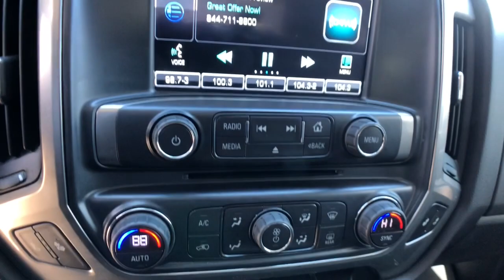2016 Chevrolet Silverado 1500 Clarkston, Waterford, Lake Orion, Grand Blanc, Highland, MI BP4759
Black Used 2016 Chevrolet Silverado 1500 LT available in Clarkston, Michigan at Bowman Auto Center. Servicing the Waterford, Lake Orion, Grand Blanc, Highland, MI area.

2016 CHEVROLET SILVERADO 1500 LT**One Owner Clean Carfax**4WD**Back-Up Camera**Bluetooth**Front Heated Seating**Automatic Temperature Control, Push Start, Satellite Radio, Radio Wheel Control, Auto Headlights, Keyless Entry, Zone Temp-DualbrbrAt Bowman Auto Group we are with you every mile and are proud to offer Transparent Pricing! Proudly serving: Oakland County, Clarkston, Bloomfield Hills, Flint, Waterford, Holly, Whitelake, Lake Orion and Detroit. Reviews:br  * Quick acceleration and strong towing and hauling ability, thanks to available V8 engines; front seats are comfortable for long drives; cabin is pleasingly quiet at highway speeds. Source: Edmundsbr  * Powerful, fuel-efficient engines; many available configurations; well-built, comfortable interior; quiet highway ride. Source: Edmunds
All Star Edition,Preferred Equipment Group 1LT,Trailering Package,6 Speaker Audio System,6 Speakers,AM/FM radio: SiriusXM,CD player,HD Radio,MP3 decoder,Premium audio system: Chevrolet MyLink,Radio data system,Radio: AM/FM 8 Diagonal Color Touch Screen,Single Slot CD/MP3 Player,SiriusXM Satellite Radio,Steering Wheel Audio Controls,Air Conditioning,Dual-Zone Automatic Climate Control,Electric Rear-Window Defogger,110-Volt AC Power Outlet,Bluetooth For Phone,Power steering,Power windows,Power Windows w/Driver Express Up,Remote Keyless Entry,Remote keyless entry,Remote Vehicle Starter System,Steering wheel mounted audio controls,Heavy Duty Suspension,Leather Wrapped Steering Wheel w/Cruise Controls,Manual Tilt Wheel Steering Column,Manual Tilt/Telescoping Steering Column,Speed-sensing steering,Traction control,4-Wheel Disc Brakes,ABS brakes,Dual front impact airbags,Dual front side impact airbags,Emergency communication system,Front anti-roll bar,Front wheel independent suspension,Low tire pressure warning,Occupant sensing airbag,Overhead airbag,Rear Chrome Bumper,Remote Locking Tailgate,Brake assist,Electronic Stability Control,Delay-off headlights,Fully automatic headlights,High-Intensity Discharge Headlights,Panic alarm,Theft Deterrent System (Unauthorized Entry),Speed control,Heavy-Duty Rear Locking Differential,150 Amp Alternator,Auxiliary External Transmission Oil Cooler,Body Color Bodyside Moldings,Body Color Door Handles,Body-Color Mirror Caps,Body-Color Power Adjustable Heated Outside Mirrors,Bodyside moldings,Bumpers: chrome,Chrome Grille Surround,EZ Lift & Lower Tailgate,Front Chrome Bumper,Heated door mirrors,LED Cargo Box Lighting,Molded Black Splash Guards (LPO),Power door mirrors,Rear step bumper,Rear Wheelhouse Liners,Spray-On Pickup Box Bed Liner,Thin Profile LED Fog Lamps,4.2 Diagonal Color Display Driver Info Center,Cloth Seat Trim,Color-Keyed Carpeting w/Rubberized Vinyl Floor Mats,Compass,Driver & Front Passenger Illuminated Vanity Mirrors,Driver door bin,Driver vanity mirror,Front reading lights,Illuminated entry,Interior Driver Assist Handle (LPO),OnStar 6 Months Guidance Plan,OnStar w/4G LTE,Outside temperature display,Overhead console,Passenger vanity mirror,Rear reading lights,Rear Vision Camera w/Dynamic Guide Lines,Tachometer,Tilt steering wheel,Trip computer,Voltmeter,10-Way Power Driver's Seat Adjuster,40/20/40 Front Split Bench Seat,Heated Driver & Front Passenger Seats,Rear 60/40 Folding Bench Seat (Folds Up),Split folding rear seat,4 Movable Upper Cargo Tie Downs,Front Center Armrest w/Storage,Passenger door bin,Integrated Trailer Brake Controller,Alloy wheels,Wheels: 17 x 8 Bright Machined Aluminum,Wheels: 18 x 8.5 Bright-Machined Aluminum,Deep-Tinted Glass,Variably intermittent wipers,3.42 Rear Axle Ratio,3.42 Rear Axle Ratio w/5.3L V8 engine